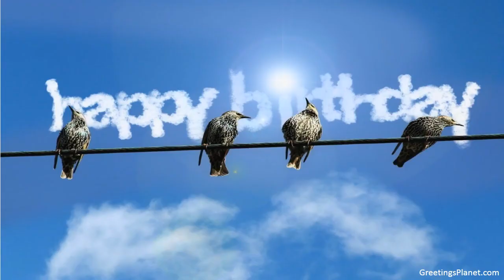Happy Birthday to Harishankar